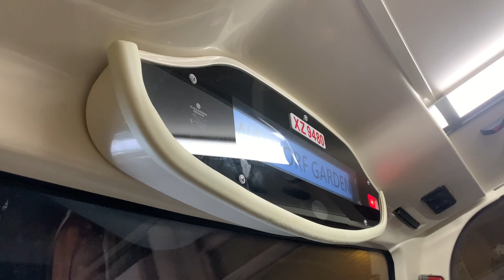九巴63X線 - 華都花園 + 本站設有分段收費拍卡機 + 請緊握扶手 報站（XZ9480）